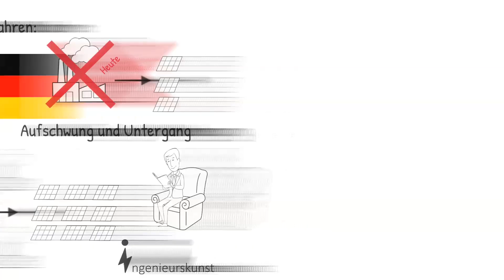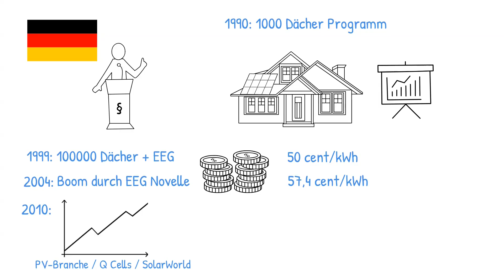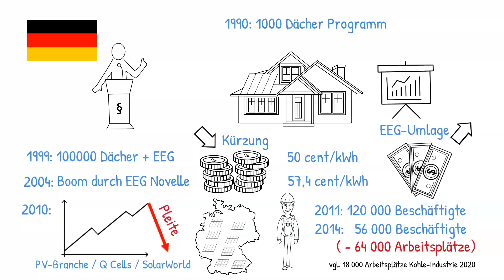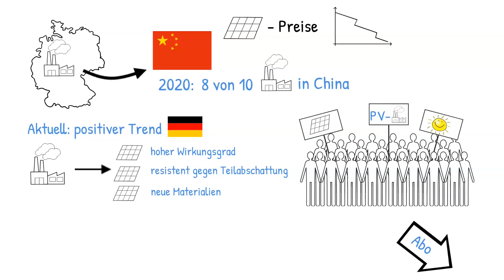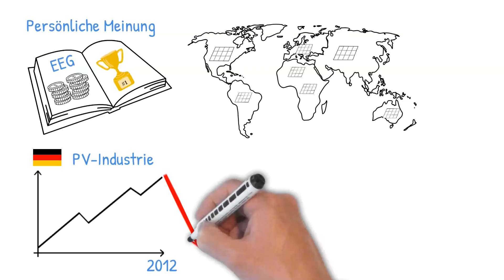Der Untergang der deutschen PV-Industrie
Photovoltaik ist eine der wichtigsten erneuerbare Energiequelle in Deutschland. Noch vor etwas mehr als 10 Jahren war Deutschland einer der größten PV-Produzenten der Welt und absoluter Vorreiter in der Anwendung dieser Technologie.

Heute kommen die meisten Solarmodule aus China und wir sind dadurch beim Erreichen unserer Energiewende-Ziele abhängig von China. Es gibt so gut wie keine PV-Modulproduktion mehr in Deutschland. In diesem Video erfahrt ihr, wie es dazu kommen konnte. Es geht um die Geschichte vom Aufschwung und Untergang der deutschen PV-Industrie.